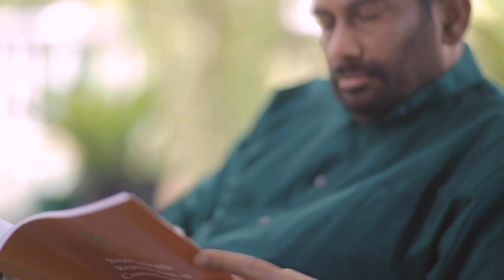Daya Gamage Official Song